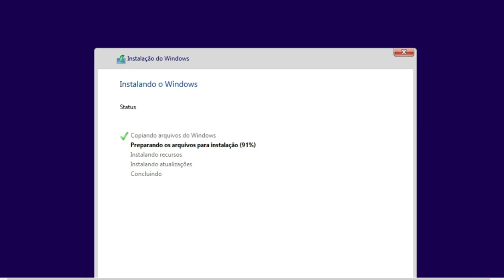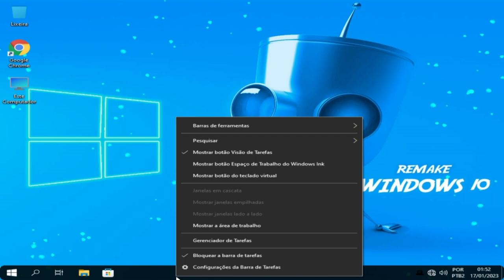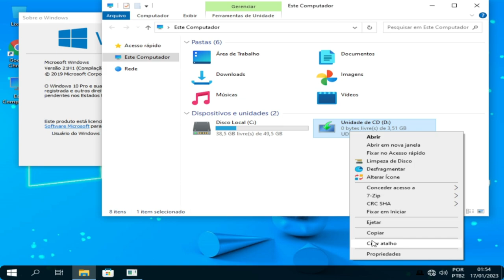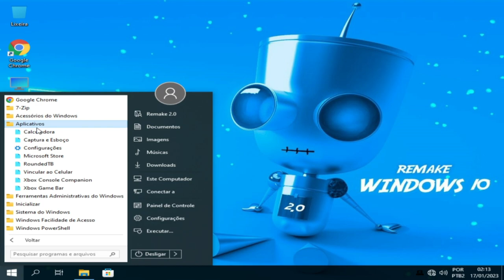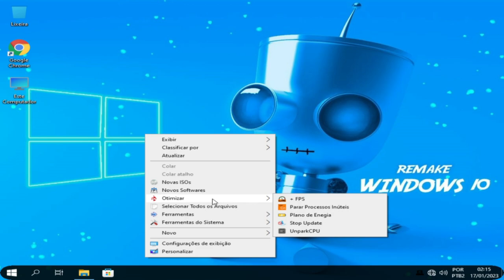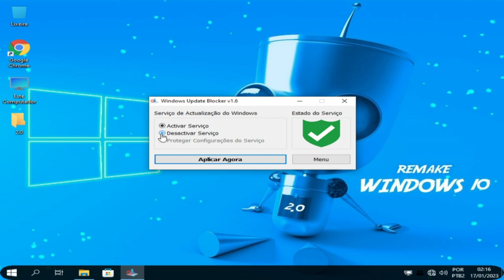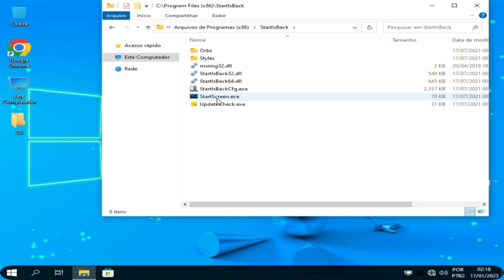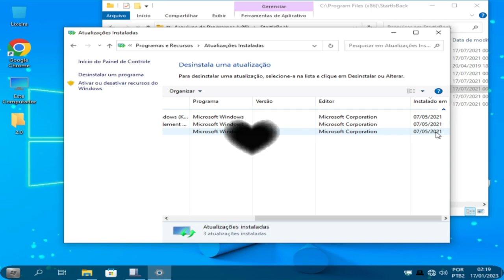MELHOR DESEMPENHO E FPS EM GAMES|WINDOWS 10 21H1 - REMAKE 2.0 COM ICONES MODERNOS!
Com Cortana
                                                Loja ativa
                                  Acessórios da Xbox Ativos
                                    Sem Windows Defender
                                   TEMAS PERSONALIZADO

CPU：Intel(R) Core(TM) i5-3340S CPU @ 2.80GHz
Placa-mãeTobefilledbyO.E.M._H61MXV/H61MXV-LE/H67MXV
Memória total：7.7 GB
Memória disponível:3.9 GB
Gráficos:Intel(R) HD Graphics
SSD:111GIGA
Parâmetros：CPU(2 núcleos) RAM(2048M) Ativo(1) Velocidade alta(1)
Resolução：1024x768 dpi 500 06)fps 60